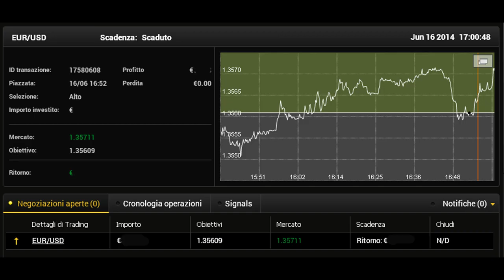Estrategias para Opciones Binarias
Como usted está a punto de entrar en el comercio de opciones binarias usted debe primero aprender acerca de las diferentes estrategias. Hay muchas razones para emplear las estrategias de opciones binarias no sólo que puede ayudar a maximizar su potencial de ganancias, pero que si se hace correctamente y se puede disciplinarse para seguir la estrategia de toda emoción se retira de su comercio.

Esto es importante ya que hay muchos altibajos durante un año de negociación o un mes o de la semana o el día ni la hora. Si te acercas demasiado alto cuando se gana se puede obtener arrogante y el mercado va a castigar por ello. Si te acercas demasiado bajo cuando se pierde un comercio va a castigar a ti mismo y, posiblemente, perder oportunidades para el comercio.

Así que aquí están sus estrategias de opciones binarias:

1. estrategia de cobertura.
Lo que esto significa es que usted está fijando en los beneficios. Para que esta estrategia si está a pocos minutos de distancia de su tiempo de caducidad y ya está en el dinero en su comercio usted puede obtener todos los beneficios de su actual de las acciones o vender una parte y guardar una porción de ella abierta sólo en caso de que su comercio se queda en el dinero y que potencialmente puede hacer aún más dinero.

2. emparejamiento.
Esta es la compra tanto una opción de venta y llamadas que están en el dinero. Lo que sucede aquí es que cuando el comercio se ha cumplido y el precio está entre los dos precios aún ganar dinero.

3. Trading Reversión.
Otro de los potencialmente lucrativos estrategias de opciones binarias. Lo que sucede aquí es que cuando hay un gran movimiento en una acción en particular que usted compra una opción opuesto binario a lo que se movía. Si bien esto podría parecer contrario a la afirmación de que la "tendencia es tu amiga" muchas veces lo que sube como un cohete va a volver por el mismo camino.

4. Comercio Doble
Si un comercio se mueve a su favor esta estrategia ha que comprar más del comercio que aumenta su potencial de ganancias.

Trading 5. Papel
Aquí es donde usted practica las estrategias de negociación anteriores. Para ello, antes de utilizar dinero real oficios para que pueda aprender a reconocer las señales de entrada de un comercio. Con todo en la vida se aprende a gatear antes de aprender caminar y caminar antes de aprender a correr. El comercio de papel se está arrastrando para que pueda tener una más larga y potencialmente carrera rentable.

Estas son algunas de las mejores opciones binarias estrategias que usted puede participar en.